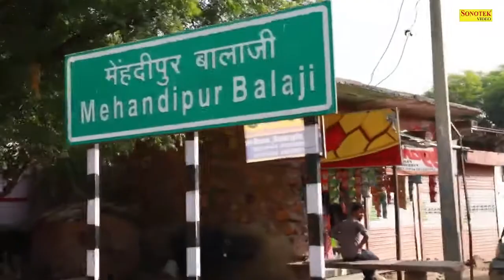बाबा मेरे पूरी करो कामना | Baba Mere Puri Karo Kamna | Hanuman Ji Bhajan | Hanuman Bhajan Sonotek